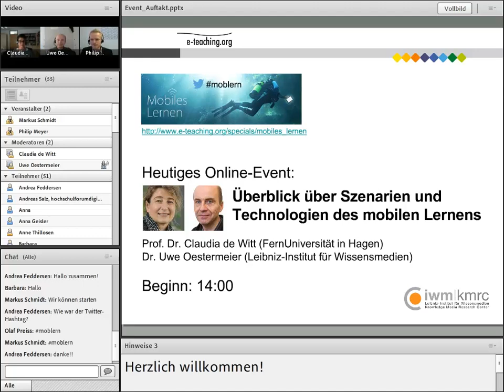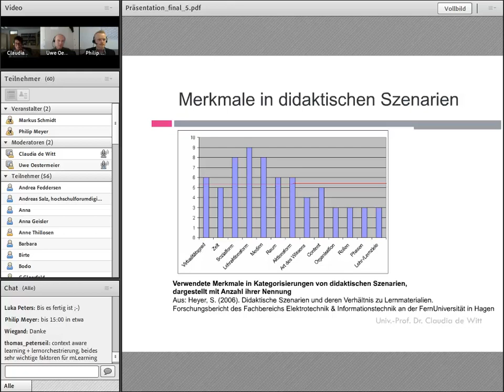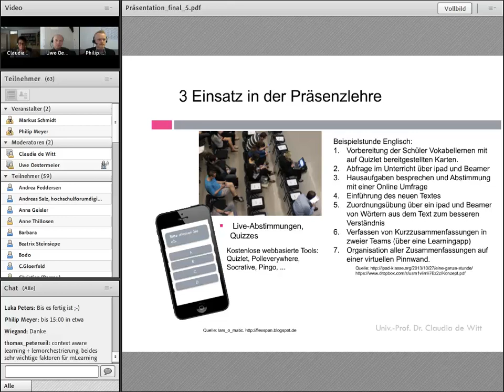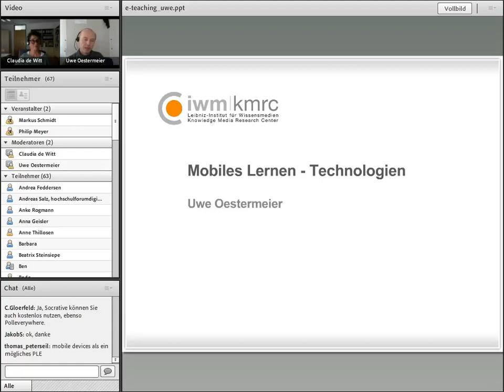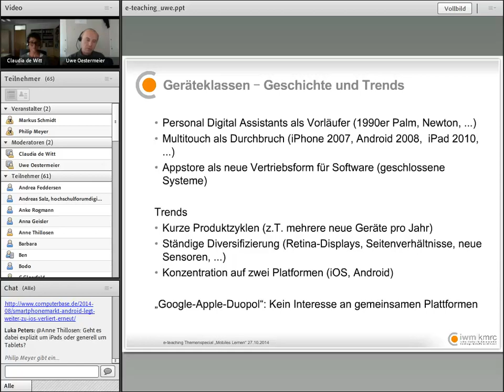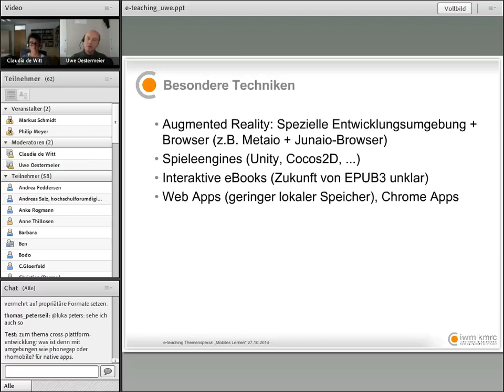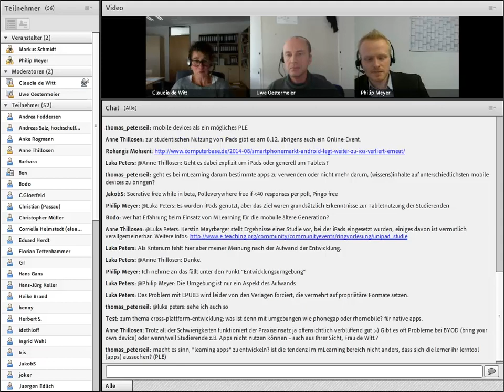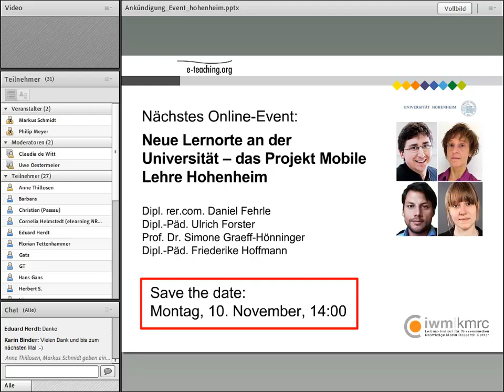Online-Event „Mobiles Lernen - ein Überblick über Szenarien und Technologien”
Die Auftaktveranstaltung des Themenspecials vom 27. Oktober 2014 betrachtete das Thema „Mobiles Lernen” aus zwei Perspektiven. Zum einen ging es um zentrale pädagogische und didaktische Aspekte: Welches Lernverständnis und welche Lernziele sind beispielsweise mit den verschiedenen Einsatz- bzw. Lehrszenarien verbunden? Zum anderen wurden auch die Technologien in den Blick genommen, denn sie bieten zwar gegenüber klassischen Arbeitsplätzen neue und besondere Möglichkeiten, jedoch entstehen z.B. durch unterschiedliche Betriebssysteme, uneinheitliche Standards oder die vielen unterschiedlichen Geräteklassen auch besondere Herausforderungen beim Einsatz in der Lehre.

Referent/innen des Online-Events waren Prof. Dr. Claudia de Witt und Dr. Uwe Oestermeier.